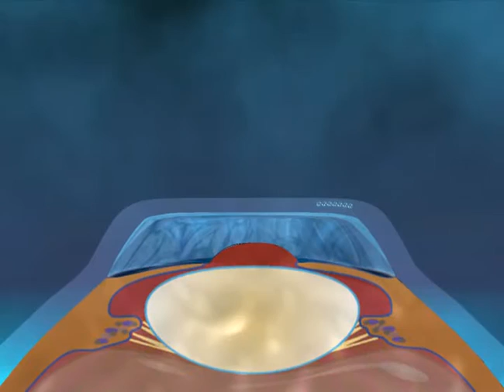Лазерная коррекция зрения по методике Фемто-ЛАСИК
Фемтолазерное сопровождение лазерной коррекции зрения – это выполнение одного из этапов коррекции – формирования роговичного клапана – с помощью фемтосекундного лазера, то есть бесконтактно.

Суть исправления зрения с помощью лазерной коррекции – это изменение преломляющей силы роговицы, придание ей новой формы эксимерным лазером. По методике ЛАСИК испарение происходит из средних слоёв роговицы. Для доступа к ним формируется роговичный клапан.
При использовании фемтосопровождения коррекции формирование роговичного клапана выполняется не механическим инструментом, а путём расслоения тканей фемтосекундным лазером.